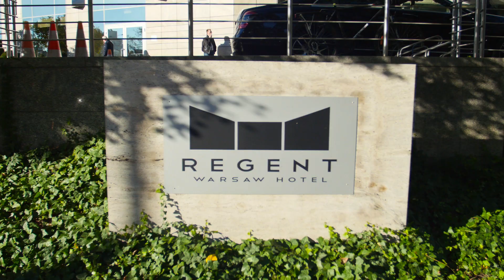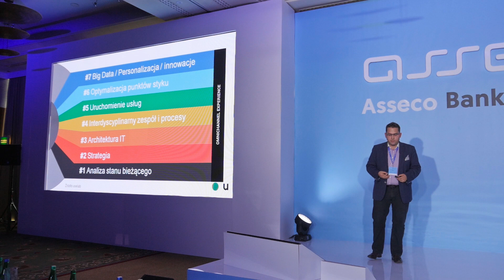Asseco Banking Forum